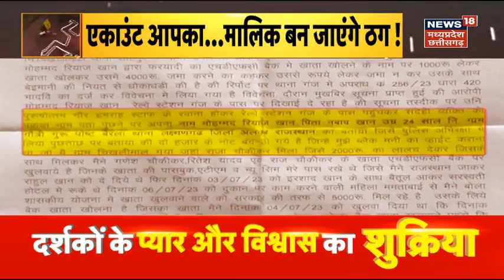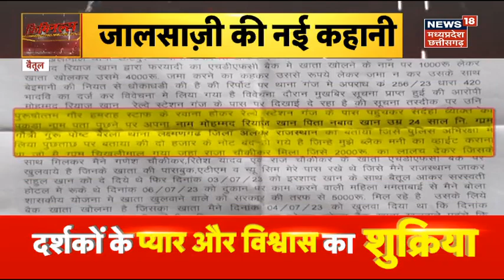Crime News: Gwalior में लड़की की गोली मारकर की हत्या | MP Police | Breaking News | Latest News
ग्वालियर में सोमवार को गोली मारकर छात्रा की हत्या करने के मामले में बड़ा खुलासा हुआ है. सूत्रों से पता चला कि इसमें एक तरफा प्रेम प्रसंग का मामला है. बदमाशों ने मृतका के साथ स्कूटी पर जा रही लड़की को गोली मारने के लिए टारगेट किया था.